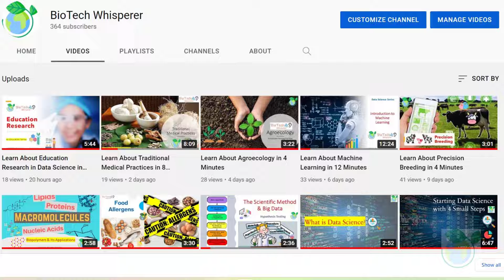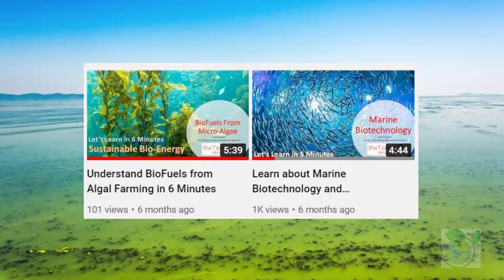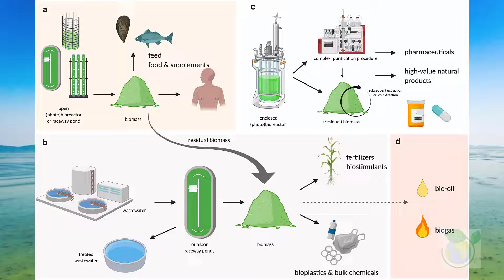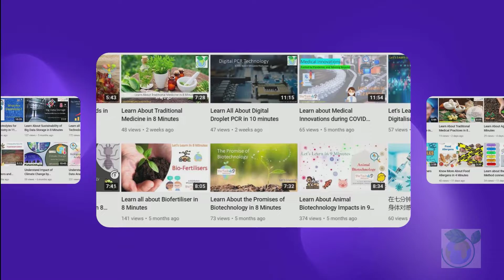Learn All About Marine Biology in 6 Minutes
Dr BioWhisperer introduces Marine Biology in 6 minutes within this video. Thank you for your support.